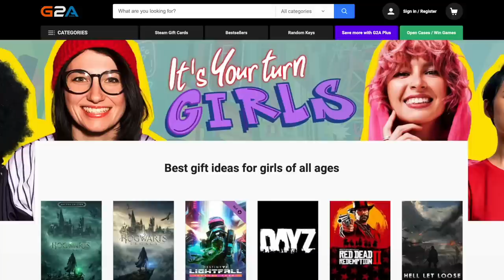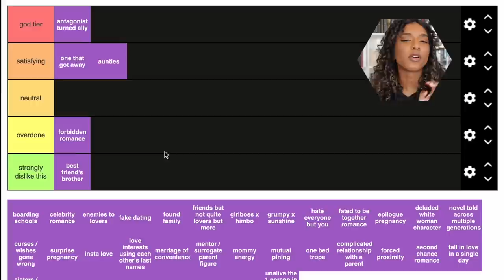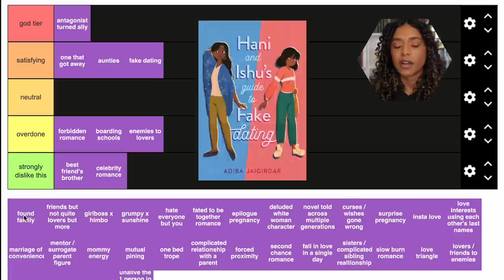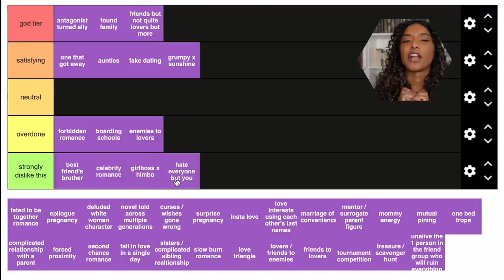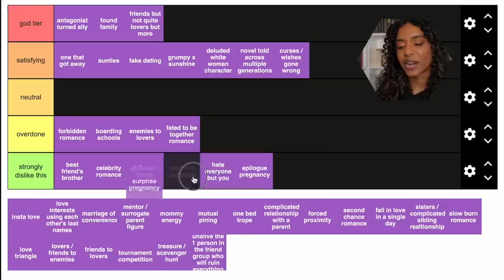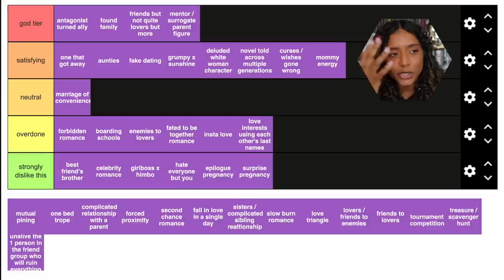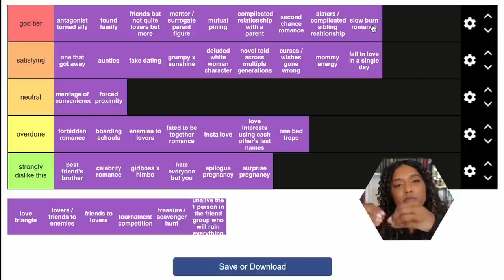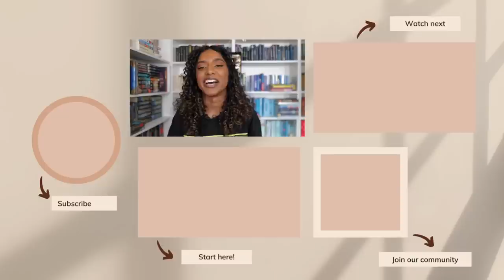tier ranking your fave book tropes & recommending books based on them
faqs
🤍 how do you pronounce your name?
- my name is Jananie—pronounced JEN-nah-nee (like a knee!)

- aside from youtube I also work in product marketing!